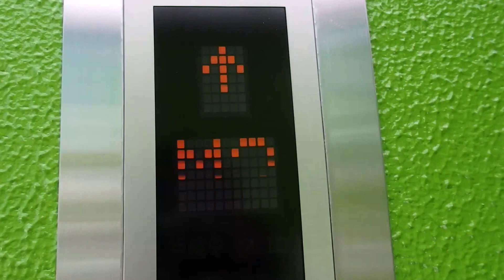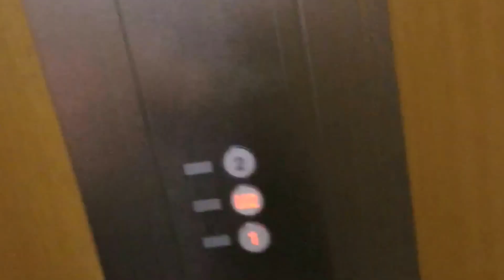ブランチ神戸学園都市の立体駐車場側エレベーター（フジテック製）その１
ブランチ神戸学園都市の立体駐車場側エレベーターです。珍しくM2階があります。是非ご覧ください。